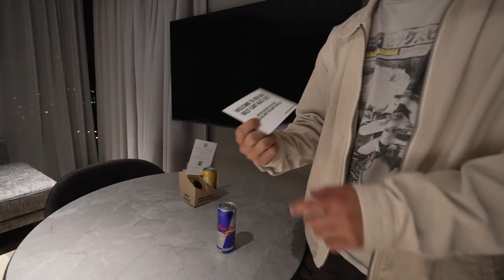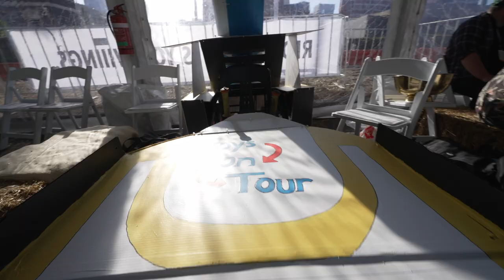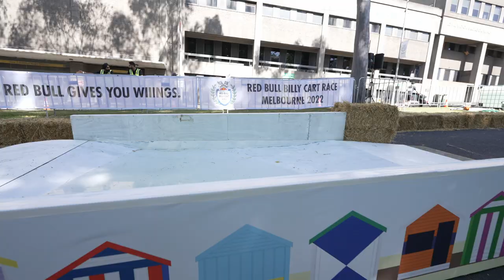3..2..1..GO!! | REDBULL BILLY CARTS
All videos shot on GoPro Hero 10, Sony Alpha series and Iphone